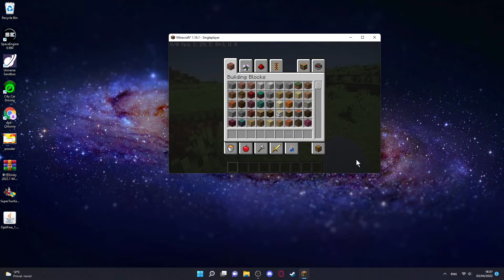How to make Minecraft a lot less laggy.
Super easy. Just shrink the window!